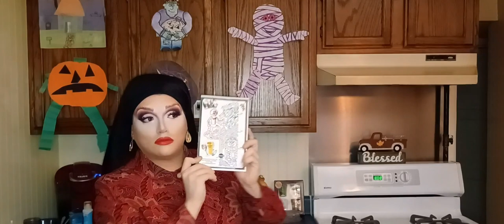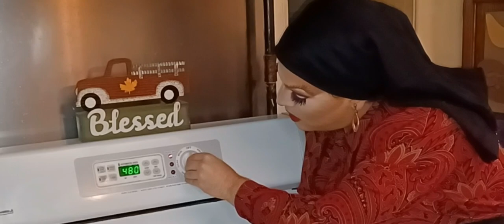Peaches Teaches Episode 63: Cinnamon Roasted Butternut Squash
SUPER TEA SPILLING EPISODE NOT TO BE MISSED! This episode we continue making the recipes on our 2022 calendar! This delicious dish is cinnamon roasted butternut squash.